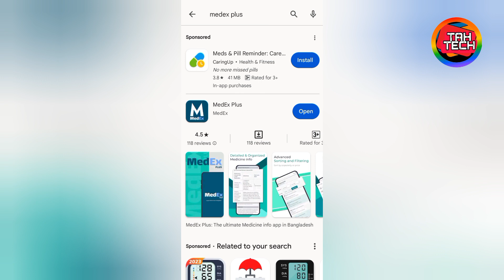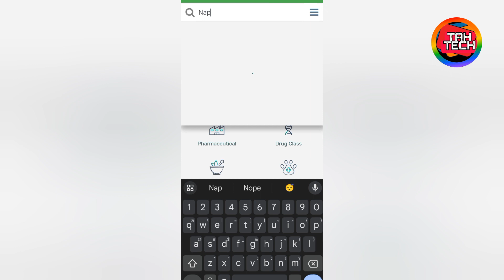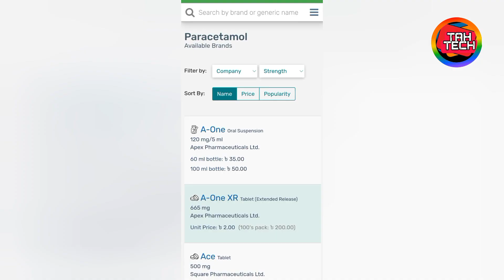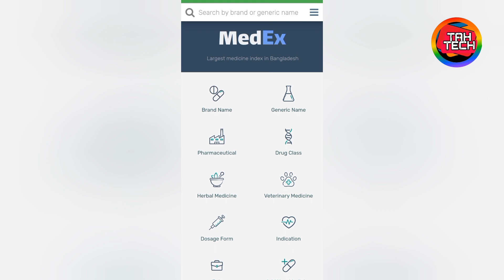ওষুধ কিনে ঠকার দিন শেষ l Medicine Price in Bangladesh l Tricks and helpful tech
ঔষধের সঠিক দাম জানার সহজ উপায় l Medicine Price in Bangladesh l Tricks and helpful tech l Nurul Amin Raju

এই ভিডিও তে আমরা আপনাদের কে,দেখিয়ে দিয়েছি, কিভাবে অনলাইনে ওষুধের দাম জানবেন ও তার কাজ কি
বিস্তারিত দেখে নিন l

Tricks and helpful tech, Nurul Amin Raju, নুরুল আমিন রাজু, Raju tech BD, medicine price in Bangladesh, medicine price,
অনলাইনে ওষুধের দাম জানার নিয়ম | Medicine Price in Bangladesh